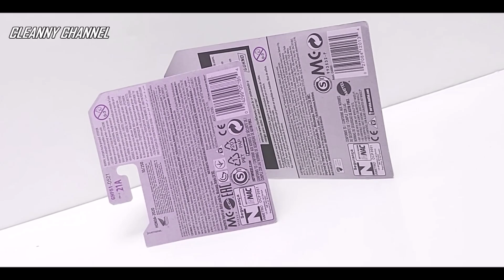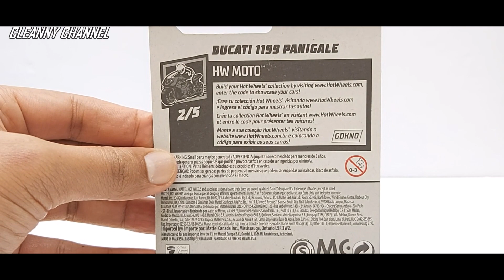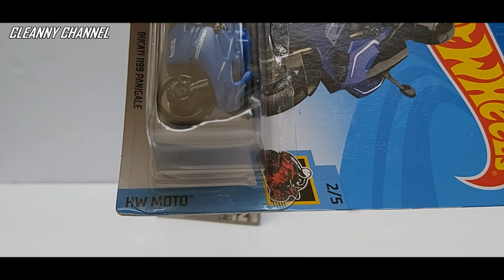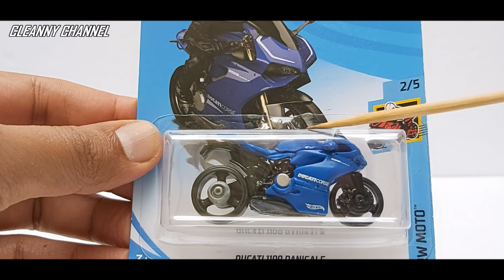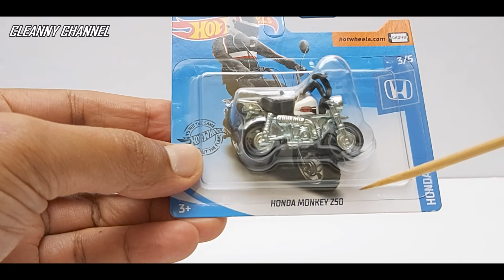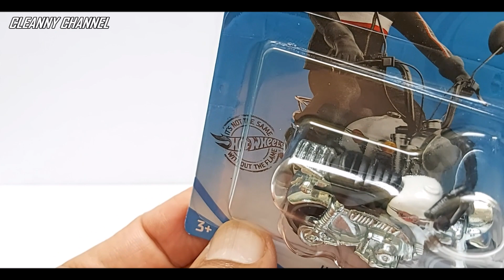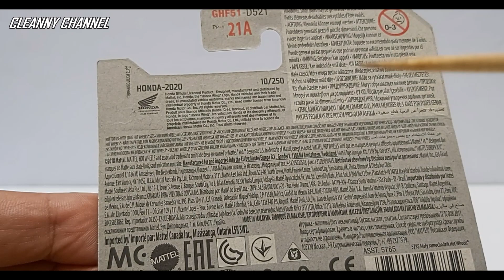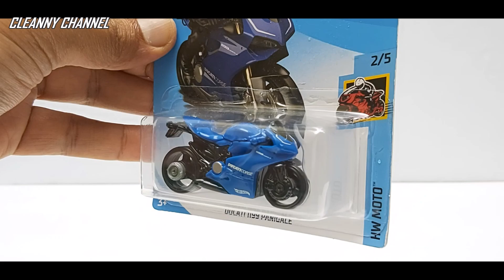Difíceis de Encontrar #174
Hot Wheels 2020/2019 Difíceis de Encotrar, Coleções Moto & Honda. coleção HW review Dragonball Cleanny channel